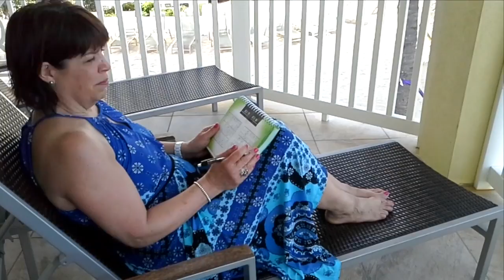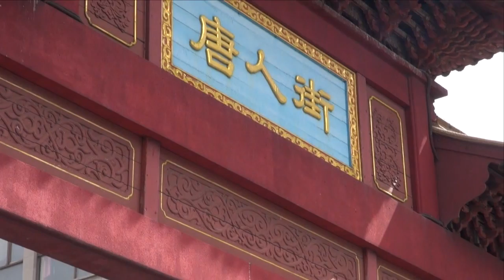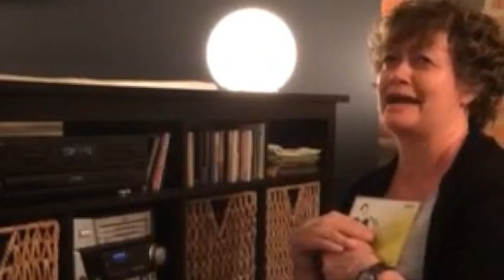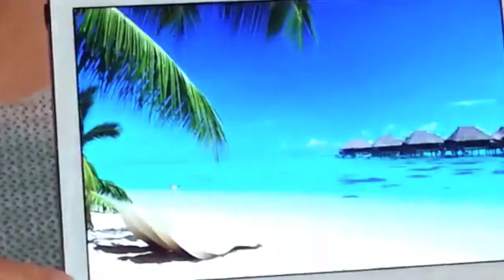50e Luc Gaudette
Cette vidéo traite de 50e Luc Gaudette